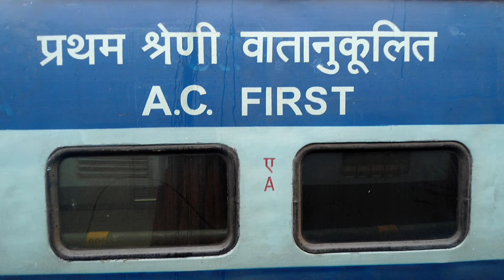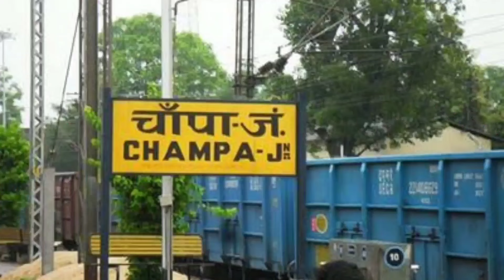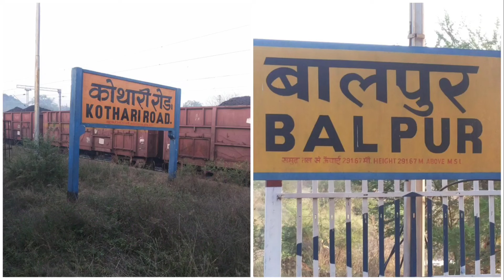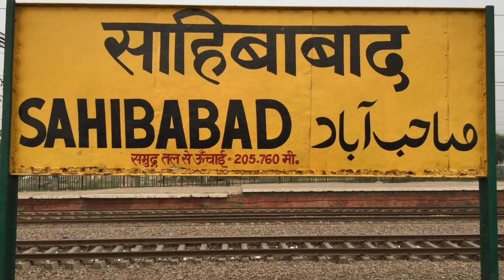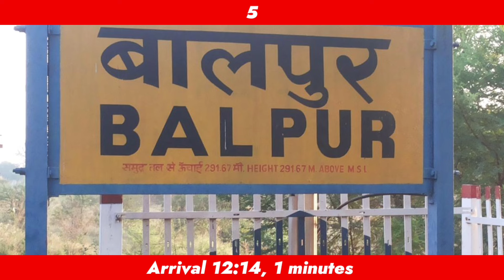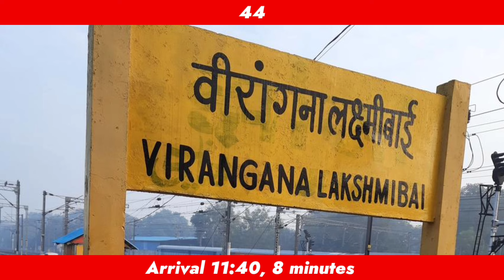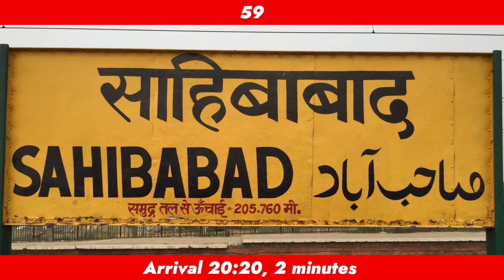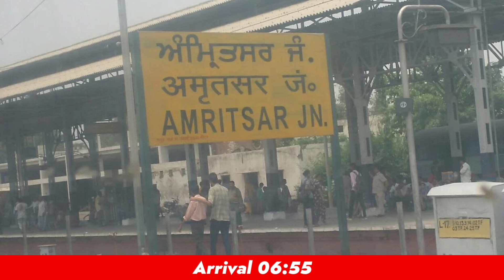Chattisgarh Express Detailed Information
Hello Dosto
Mera Naam Hai ANKIT K Aur Apka Swagat Hai Hamare Youtube Channel So Hyper Mein Dosto Es Video Mein Aap Dekh Payenge

Time Line -
00:00 information
01:25 Classes
02:02 history
02:52 traction
03:01 schedule
03:35 state halts
03:55 major halts
04:21 fare
04:56 speed
05:44 overtaken & overtakes
06:44 rating
07:13 time table
10:06 outro
Topic Covered-
1-chattisgarh express
2-chattisgarh express train 1st ac
3-chattisgarh express train 3rd ac
4-chattisgarh express train 2nd ac
5-chattisgarh express train sleeper
6-chhattisgarh express news
7-chattisgarh express train announcement
8-chattisgarh express train review
9-chhattisgarh express general coach
10-chhattisgarh express